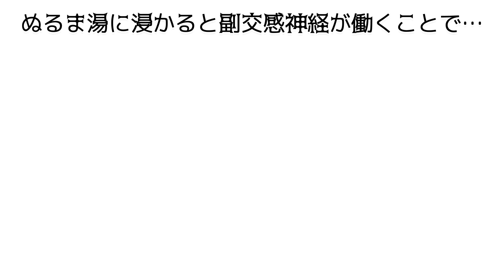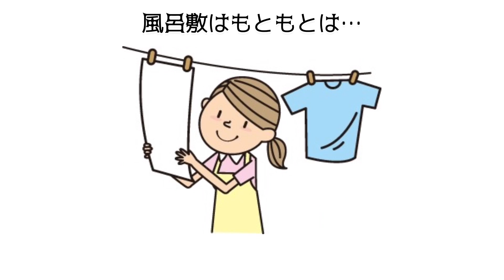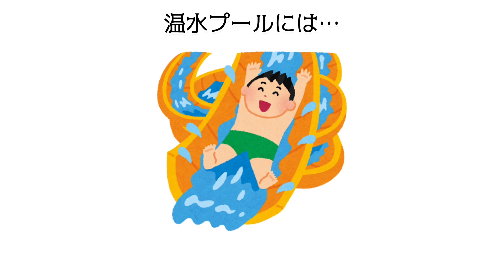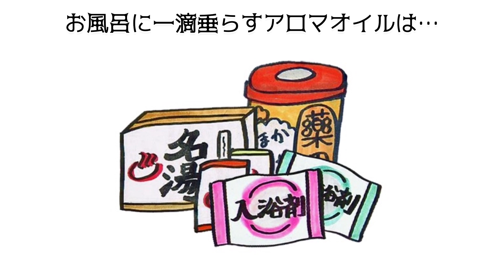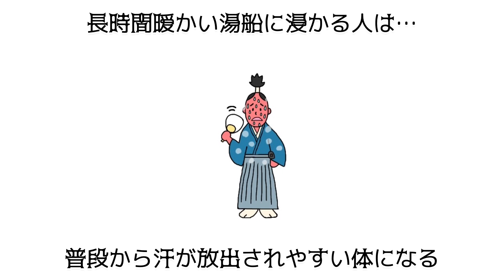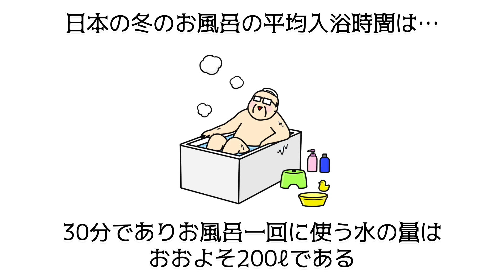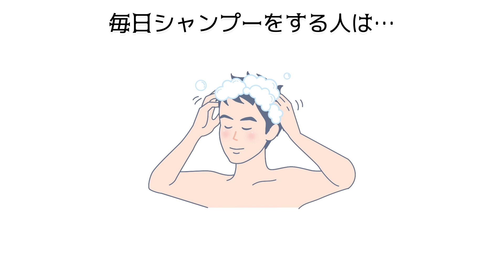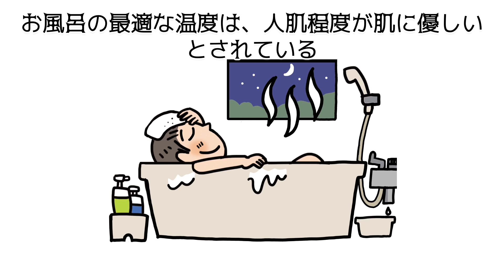㊗️【総集編】お風呂の雑学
使用ツール　「VOICEVOX：青山龍星」
YouTubeチャンネル【知識の壁】をご視聴頂きありがとうございます。
人生を豊かにできるような動画をクスッと笑える程度のクオリティーで雑学として紹介しております。
※提供している情報には諸説ある場合があります。ご了承ください。

もし内容に不備などありましたら、各権利所有者様本人からご連絡いただけましたら幸いです。

お借りしている素材：いらすとや様、写真AC/イラストAC様、フリーイラスト素材集 ジャパクリップ様、canva様